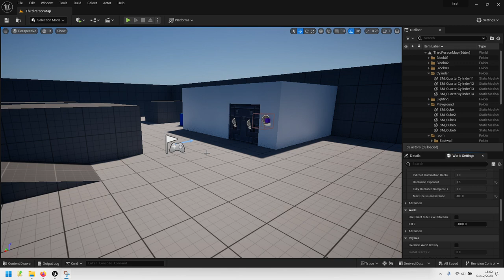playing with unreal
Impressed with how easy blueprints / graphs are, even with just blundering about without reading the docs, got me something workable...